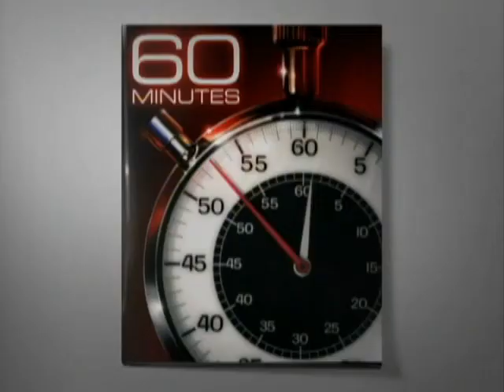Extra: Sloppy Spying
Former FBI agent John Slattery is rather unimpressed with the spycraft shown by the Chinese in the Bergersen case.